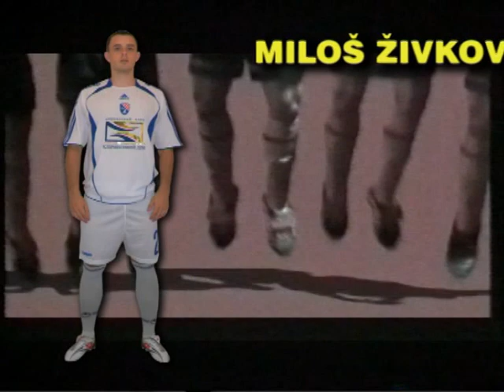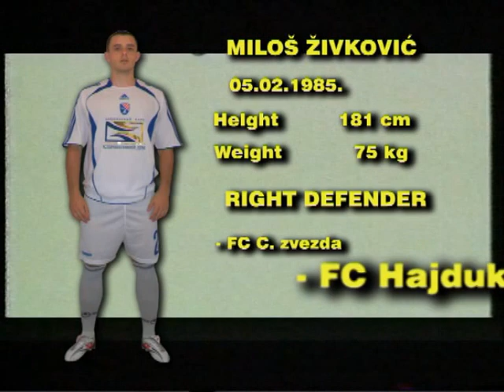ZIVKOVIC MILOS RIGHT BACK